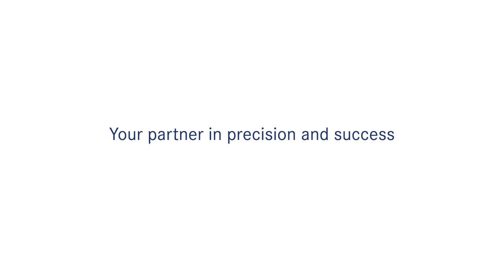Stereo zoom microscope with or without halogen illumination | OZL 45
• The KERN OZL-45 stereo zoom microscope series will impress you with its excellent optical characteristics, easy operation and high level of ergonomic working comfort
• The halogen reflected and transmitted illumination included as standard guarantees the very best illumination of your sample
• The high-quality optics, together with a large working surface offers the highest level of comfort for your applications
• The zoom objective offers you continuous magnification from 7,5×–50×
• The OZL-45 series is available as a binocular version
• The pillar stand offers you the highest level of flexibility and the freedom to remove the microscope head and to integrate it into other modular systems, for example into a universal stand
• A large selection of eyepieces, external illumination units as well as auxiliary objectives are available as accessories
• A protective dust cover, eye cups, as well as multi-lingual user instructions are included in the scope of the delivery